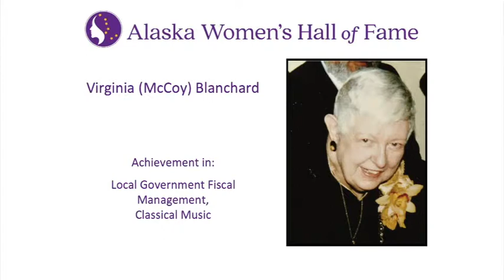Virginia Blanchard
Although trained as a classical singer with an impressive musical career before her arrival in Alaska, Virginia Blanchard’s greatest contributions to the 49th state were her work in Alaska government and her community volunteer efforts.

She moved North from California in 1959, settling in Seward where she became financial officer and also oversaw the boat harbor.  Then, in 1964, she began a long career in state government.

Blanchard was the first woman elected to the Juneau City Council in 1972 and served as vice-mayor. In addition, she chaired many boards and commissions, as well as leading charitable fundraising efforts.

Through her knowledge and influence, Blanchard successfully guided fiscal and management practices for a variety of civic groups.  Her research on the financial ramifications of a statewide initiative to move the capitol proved influential.

Blanchard was recognized by the Fourteenth Legislature for her support and received thanks for opening her Sunday suppers to law makers, providing good food, hospitality and discussion across the aisle.

Upon retirement, Blanchard relocated to Anchorage and was offered a position as traveling auditor for the Department of Health and Social Services.  The assignment required spending weeks in rural Alaska where many officials were women who had little training for working on government grants.  Seeing their need, Blanchard spent much of her personal time mentoring and providing marketable career training for this far flung-group.

Later, she became active in senior citizens’ affairs.  She represented Alaska at numerous national conferences on aging, as well as working for her region.

Blanchard was still very active when she moved to the Anchorage Pioneer Home, organizing voter seminars with candidates and serving on committees.  Her final days were spent sharing delightful memories with long-time Alaskan friends from all-over-the-place who kept her company.